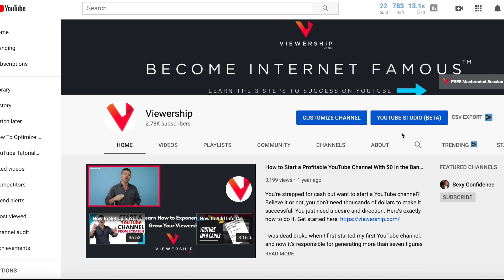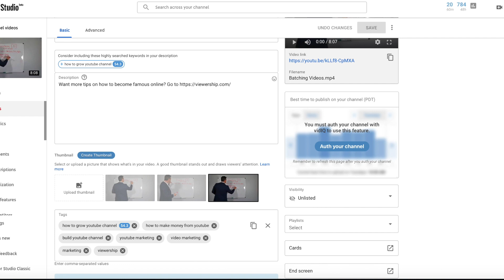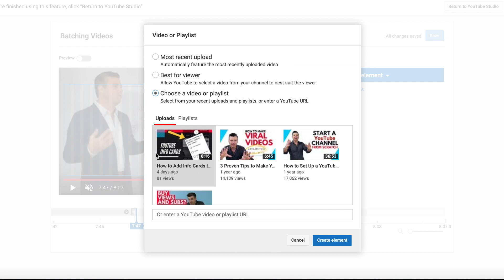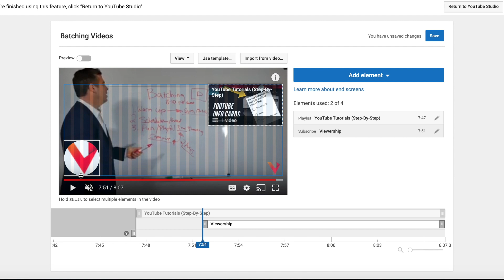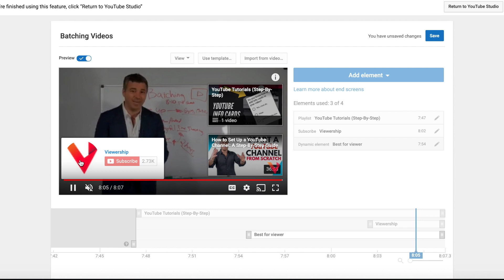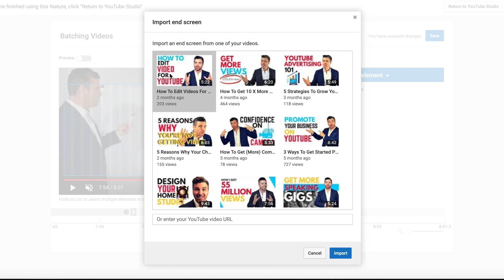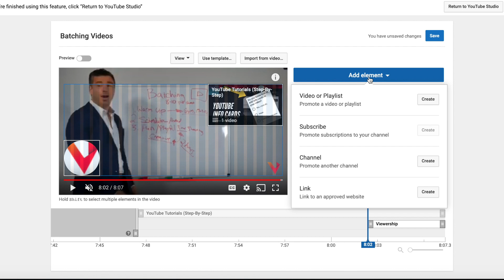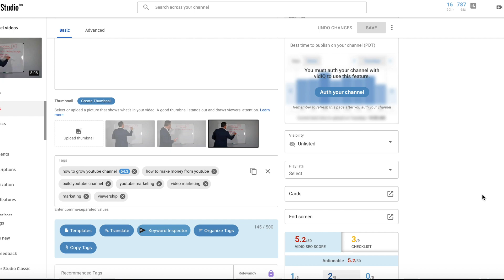How To Boost Authority With End Cards! (Step-by-Step Studio Walkthrough)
End cards are an essential tool in YouTube Studio, if you're not using them, you need to learn how today! Want more tips on how to become famous online?

Today I'm bringing you another step-by-step YouTube walkthrough, and we are going to talk end cards today, and if you're not familiar with end cards, let me show you, right here on this video.

It's a great tool that's within YouTube, so it's super simple, and you've got no excuses, so you have to be using end cards. And it doesn't have to look fancy like this. I'll show you a super simple way to add these if you're just getting started with YouTube.

So we're on our channel here, we want to go into the YouTube Studio, so click on this button right here. And that will take us into our channel dashboard. From here, we're going to click on the video icon, and that will take us to all the videos we've uploaded to YouTube.

See where it takes us. Okay. So where we are. The timeline down here is showing us the last 20 seconds of our video, and that is where you can put these cards on your video to help your viewers discover different videos, you can put a subscribe button, you can link to another channel, and you can link to an approved website. So for our purposes today, we're going to keep it simple.

Again, YouTube makes this simple, so let's go ahead and click add an element, and let's say, so hold on, let me go back there and explain what we're looking at. So if you wanna add a video or a playlist, it's going to show up over here, in a little rectangle, and it's clickable, so your viewers will be able to click right on that at the end of your video and go straight to your video or your playlist, so let's click create.

And you have some options here. You can send them to your most recent upload. You can choose to have YouTube decide which video would be best for your viewer, or you can pick a particular video, let's say you mentioned another video within this video. You want to make sure people have access to it quickly, you can opt to add that in, or you can point them to a playlist. The great thing about pointing viewers to a playlist is, it typically keeps people on your channel longer because the playlist will auto-play so that videos will keep continually playing.

Another cool thing that you can do is you can change the timing of how long these elements stay up on your end screen. If we pull it out for the full 20 seconds, you'll see, if you're watching this blue play head down here, your card is up there for the full 20 seconds, and then here is where your subscribe button's going to come in, for the last five seconds of your video. It's pretty cool, and it's intuitive.

Let's say you're in a hurry, and you want to use the same thing that you used through your last videos. You click import from video, and you know, hey, I want to use the end cards that I used on this last video. Highlight your video, click on it, import, and boom. It will keep the same format, and it keeps the same timing as well, too, so you have to keep that in mind.

Next, we're going to click return to YouTube Studio. Let's go back into our videos. And that is how you add end cards to your video. It's a great way, again, like I said, it's a great way to make more of your content discoverable for your audience. And, if you missed it, last week, we walked through what to do with info cards, so I'll go ahead and post that video here. You can watch that if you're curious about how to add end cards, and let me know down in the comments what has you stumped on YouTube, what are you struggling with, are you working in the new YouTube Studio, do you have questions? Let me know.